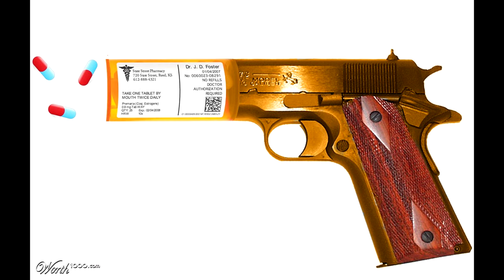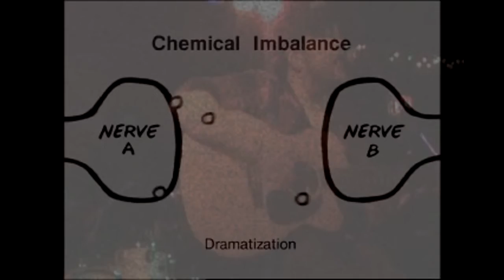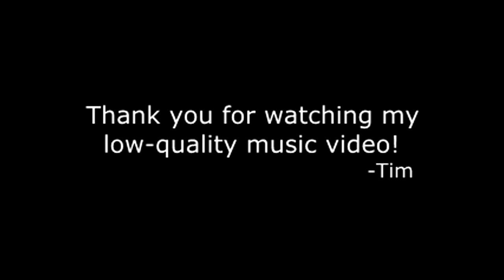Kasper the Fake - "P.T.S.D."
Song: Post Traumatic Stress Disorder
Artist: Kasper the Fake
Inside Joke: Moosebar